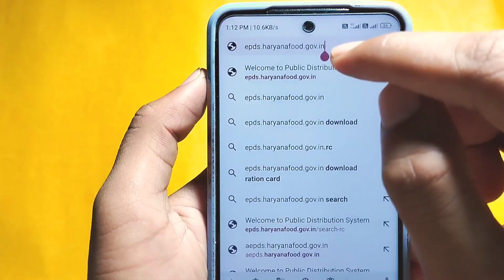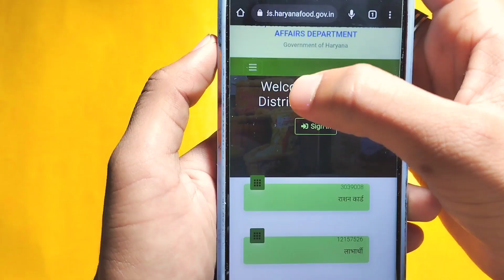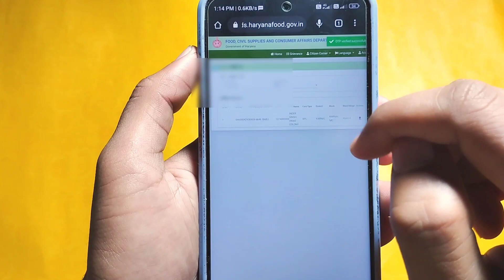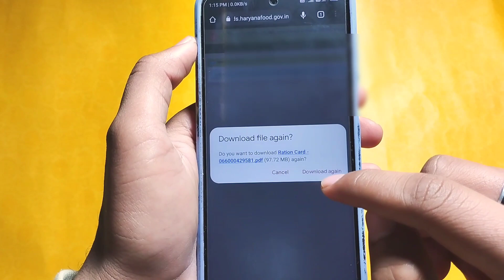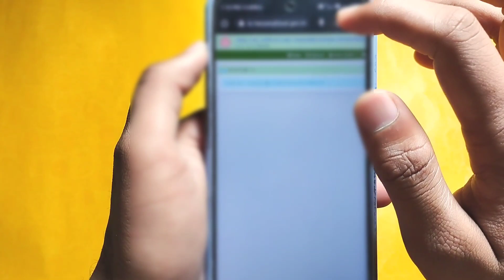Haryana Parivar Pehchan Patra Se Ration Card Download Karen | Family Id Se Ration Card Kaise Nikale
Haryana Parivar Pehchan Patra Se Ration Card Download Kaise Karen | Family Id Se Ration Card Kaise Nikale

Namaskar dosto, is video mein main aapko batane ja raha hu ki kaise aap Haryana parivar pehchan patra se ration card download kar sakte hai. Yadi aap Haryana mein rahte hai aur aapko apna ration card download karna hai toh is video ko dekhe.

Is video mein main aapko batane ja raha hu ki aap kaise apne Haryana parivar pehchan patra ka upyog karke apna ration card download kar sakte hai. Iske liye aapko kisi bhi tarah ka registration nahi karna padega aur aap bina kisi jhanjhat ke apna ration card download kar sakte hai

Is video mein main aapko step-by-step guide karunga jisse aapko sahi tarika pata chalega ki kaise aap apna ration card download kar sakte hai. Maine is video mein sabhi steps ko detail mein bataya hai, jisse aapko kisi bhi tarah ki confusion nahi hogi.

Toh chaliye, ab deri kis baat ki? Is video ko dekhe aur janiye ki kaise aap Haryana parivar pehchan patra ka upyog karke apna ration card download kar sakte hai. Yadi aapko video pasand aaye to ise like kare aur apne doston ke saath share kare. Dhanyawad!

🔥  Next Video :-

ㅤ
ㅤ